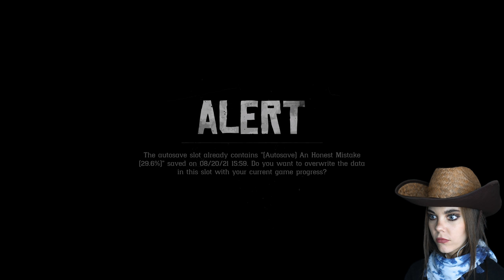Cracking the code in panic mode | Part 8 | RDR2 | PS5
Bank robbery today! What's next tomorrow?

I use Elgato 4k Pro to record my gameplay